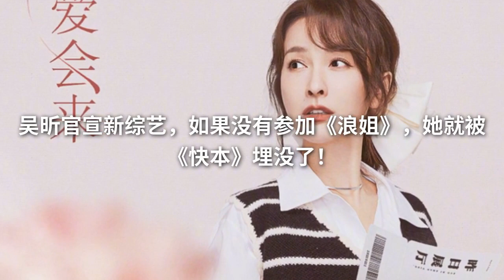吴昕官宣新综艺，如果没有参加《浪姐》，她就被《快本》埋没了！